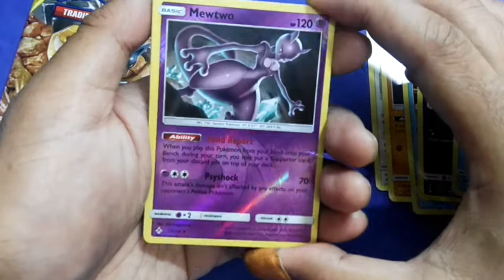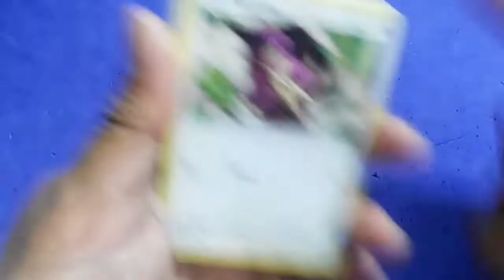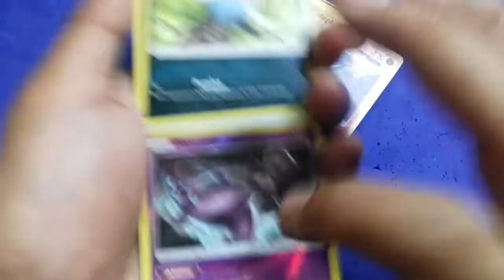Pokemon: Sun & Moon: Unbroken Bonds Pack Opening ! Chasing for Reshiram & Charizard team up !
Today I open 2 packs of pokemon Sun & Moon: Unbroken Bonds !!
Enjoy !! Chasing for Reshiram & Charizard team up!